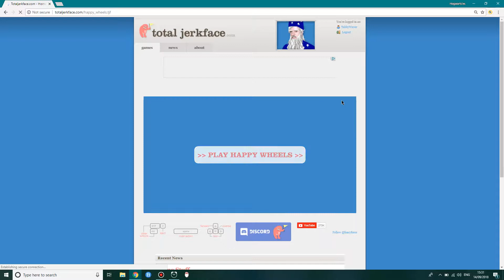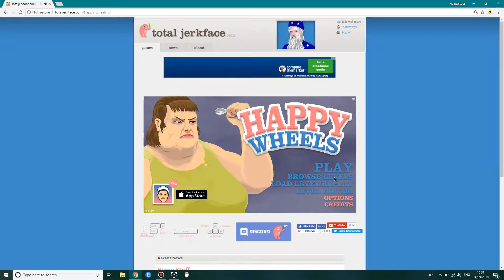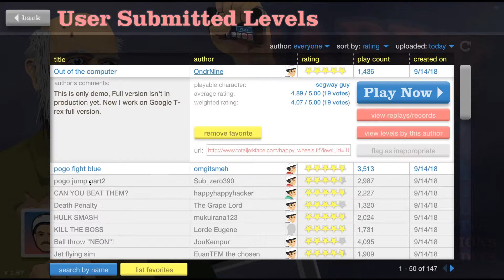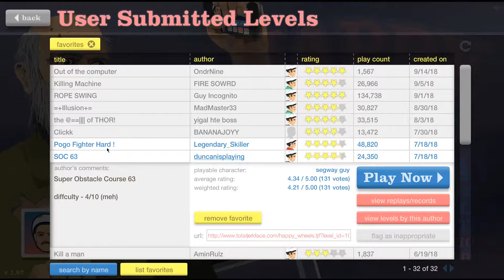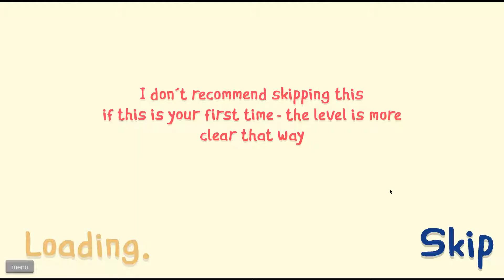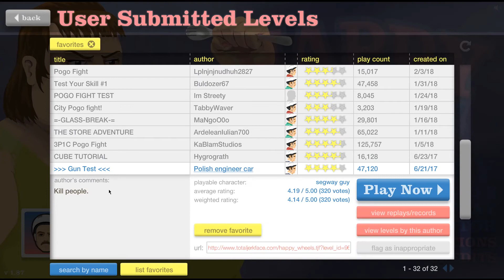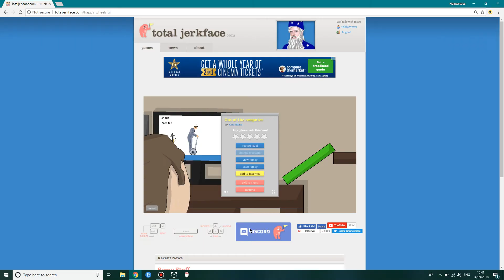Happy wheels-My favorurite levels! (234)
In this vid i play some of my favorite levels